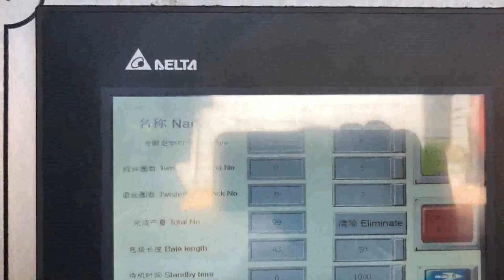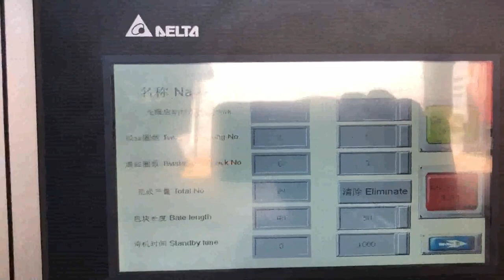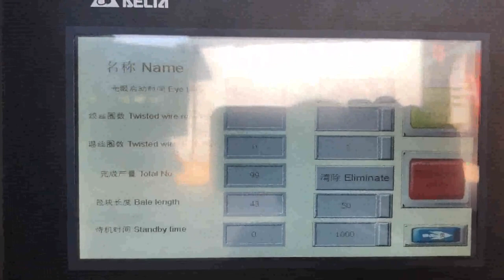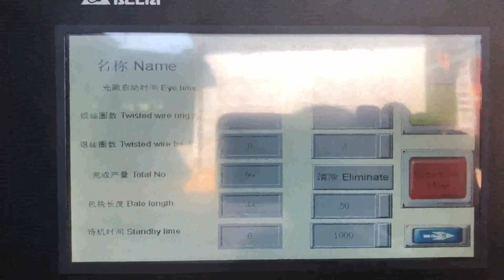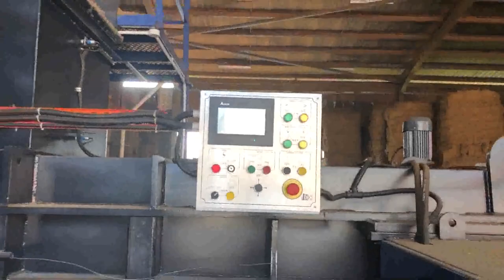automatic waste paper baler machine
Automatic Waste Paper Baler Machine Poland, Automatic Guinea, Waste paper balers have many type of different balers. Either vertical baler or horizontal baler is suitable for baling waste paper. Normally vertical waste paper baler is manual. So you need to tying the bales manually. Horizontal waste paper baler can be semi, automatic or automatic waste paper baler machine. Automatic Waste Paper Baler Machine Russian, Automatic Iraq, Alibaba.com offers 13,417 automatic waste paper baler machine products. About 89% of these are other packaging machines, 4% are balers, and 1% are waste management. A wide variety of automatic waste paper baler machine options are available to you, such as chemical, apparel, and commodity. Hydraulic Automatic Horizontal Waste Paper Baler Canada, Luxembourg, China Hydraulic Automatic Horizontal Waste Paper Baler Machine with Conveyor, Find details about China Packing Machine, Cardboard Baler from Hydraulic Automatic Horizontal Waste Paper Baler Machine with Conveyor, Qingdao Sipingdafa Hello Baler Machinery Co., Ltd. Waste Paper Baler Machine Greece, Hydraulic Baler Germany, Of course, the automatic waste paper baler is still in the process of development. With the continuous change of the commodity era, we will also Constantly improve the quality of the nick baler automatic waste paper baler, so that more people are satisfied. China Waste Paper Baler Machine Lesotho, Waste Paper Baler Indonesia, China Waste Paper Baler Machine manufacturers, Select 2020 high quality Waste Paper Baler Machine products in best price from certified Chinese Packing manufacturers, Packing Equipment suppliers, wholesalers and factory on Made, in, China.com Waste Paper Horizontal Automatic Hydraulic Baler Baling Press Machine,Baler Press Machine,Hydraulic Baler Machine,Hydraulic Baling Machine,Hydraulic Baling Press Machine,Hydraulic Bale Press,Waste Paper Packing machine,Bale Press,Baling Press,Recycling Baler,Recycling Baler Press,Recycling Baling Press,Baler Manufacturer,Baling Machine,Baling Press,Hydraulic Press,Waste Compactor,Horizontal Baler,Two Ram Baler,Automatic Baler, China Automatic Waste Paper Baler Swaziland, ZYB Ethiopia, Automatic Baling Machine, Automatic Baler, Waste Paper Baler manufacturer, supplier in China, offering Automatic Waste Paper Baler, ZYB, 150T,, Metal Steel Conveyor with Magnetic Sorting, Panyu Guangzhou Machinery Waste Paper Baling Machine Price and so on. Waste Paper Baler Machine South Africa, Paper Compactor Finland, Waste paper baler is a paper compactor machine which is used to compress and bale the waste paper like office waste paper, paper scraps, as well as old newspaper into a cube. Use the waste paper baler machine to make the waste paper which in loose condition to a tight bale. hydraulic baling machine for waste paper scrap plastic 2020, 1, 16Semi, automatic horizontal baler, This machine is a good choice for facilities that process no more than 4 tons of waste per hour and have relatively low labor costs. In addition to manual strapping, all other processes are automated, such as using conveyor feed, compression, packing exit door opening and closing, and bale ejection, XTpack Baler Machine Manufacturers Philippines, China Paper Uzbekistan, 02 Full Automatic. Automatic baler is typically loaded from the top, and you can link it to any skid load, in, feed conveyor, or air, blown systems to achieve full automation from material feeding to tidy bales, and automatically discharged onto a rolling conveyor. China Waste Paper Baler Malaysia, Waste Paper Baler Ireland, China Waste Paper Baler manufacturers, Select 2020 high quality Waste Paper Baler products in best price from certified Chinese Waste Basket manufacturers, Pvc Paper suppliers, wholesalers and factory on Made, in, China.com China Automatic Hydraulic Waste Paper Belarus, Cardboard Gambia, China Automatic Hydraulic Waste Paper, Cardboard Baler for Sale, Find details about China Baling Machine, Baler Machine from Automatic Hydraulic Waste Paper, Cardboard Baler for Sale, Qingdao Sipingdafa Hello Baler Machinery Co., Ltd. Baler Machine Tuvalu, Baling Press Machine Spain, NKW160Q Auto tie Hydralic